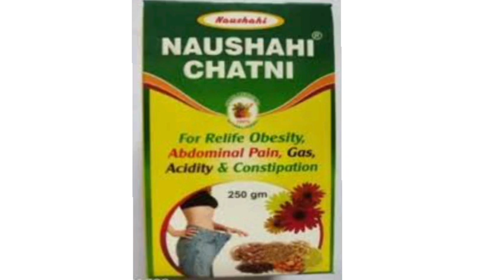Naushadi NAUSHAHI CHATNI Powder For Relife Obesity, Abdominal Pain, Gas, Acidity & Constipation